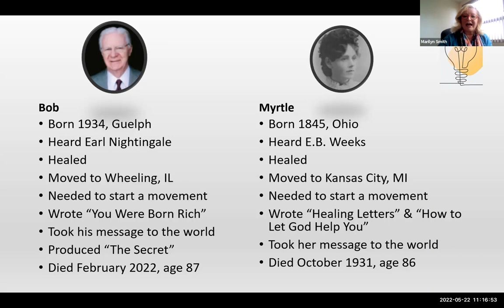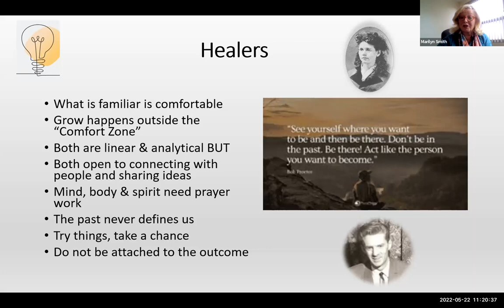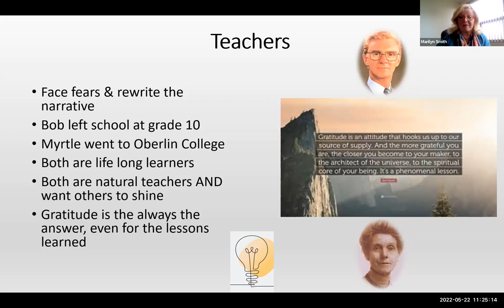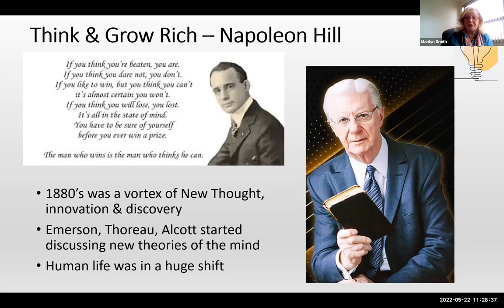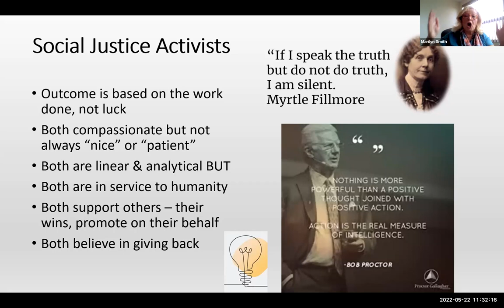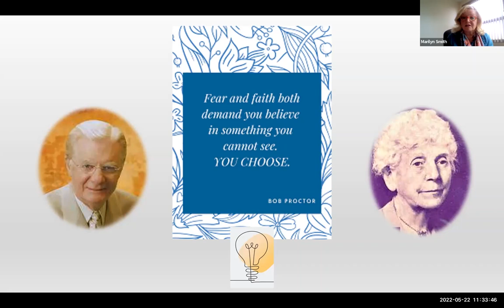May 22, 2022 Marilyn Smith on Bob Proctor and Myrtle Fillmore